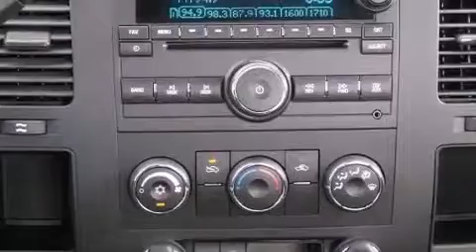2012 Chevrolet Silverado 2500 Arlington TX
Year : 2012
 Make : Chevrolet
 Model : Silverado 2500
 Engine : Turbocharged Diesel V8 6.6L/403
 Trans . : Automatic
 Exterior : Summit White
 Miles : 3

 2012 Chevrolet Silverado 2500 Grapevine TX